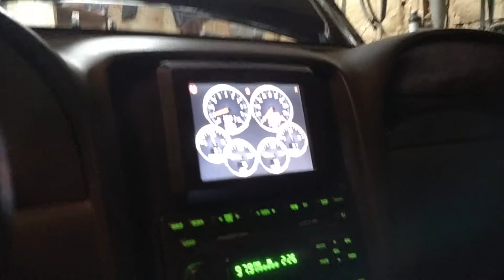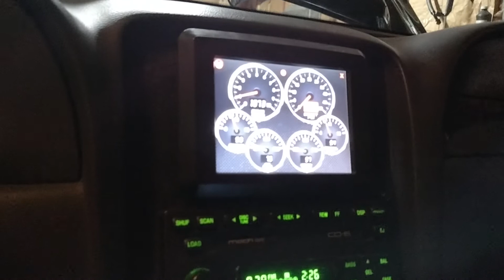Twin Turbo 2V Mustang Open Downpipes Holley Dominator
Getting ready to swap cams out again, so here is a last run with these cams.